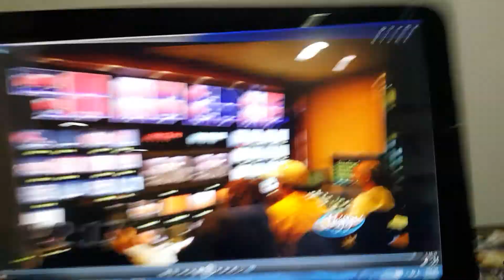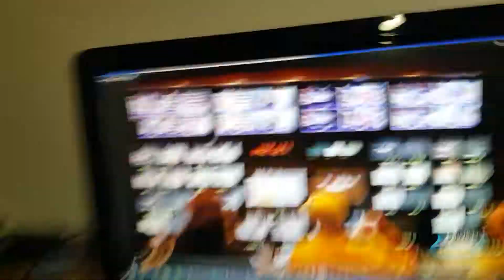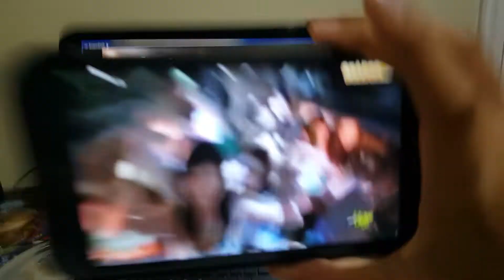May 28, 2018